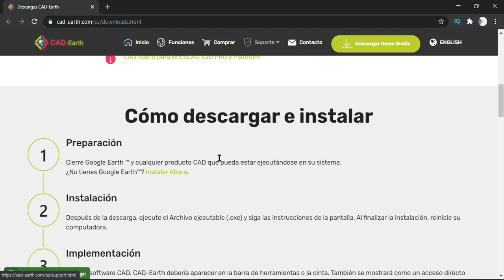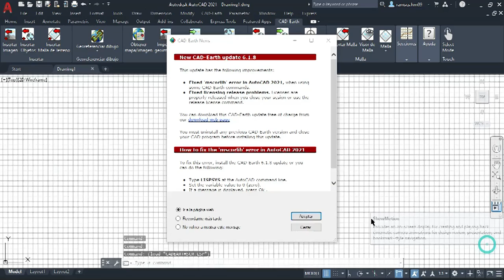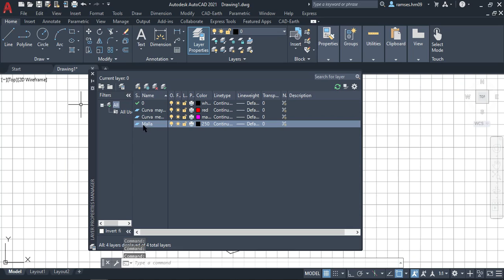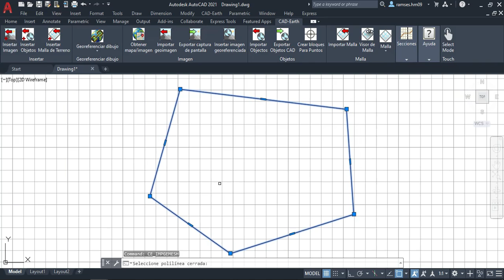✅Como hacer un PLANO TOPOGRÁFICO en AUTOCAD con GOOGLE EARTH 🌎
Aprende hacer un plano topográfico en Autocad fácil con ayuda de Google Earth y Cad Earth🌎

0:00 - Introducción
0:34 - Dibujar el polígono
1:20 - Cad Earth
1:39 - Georreferenciar el dibujo
1:55 - Importar de Google Earth a Autocad
2:18 - Crear Layers
2:35 - Importar malla
3:15 - Importar curvas de nivel
3:56 - Outro